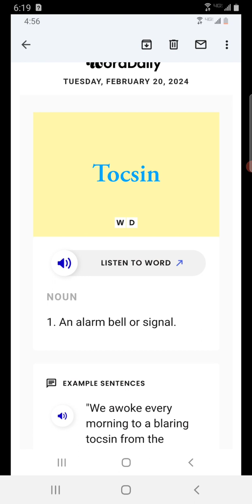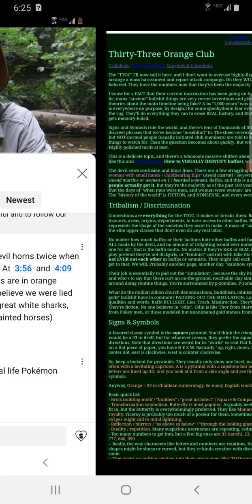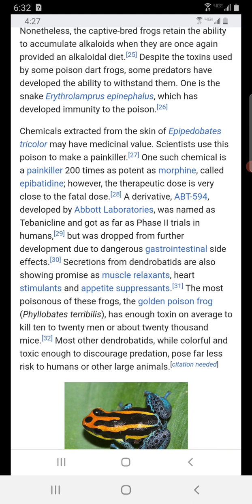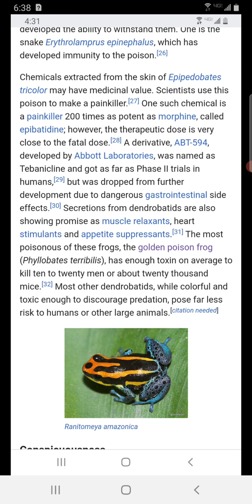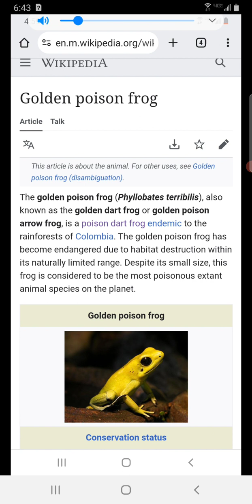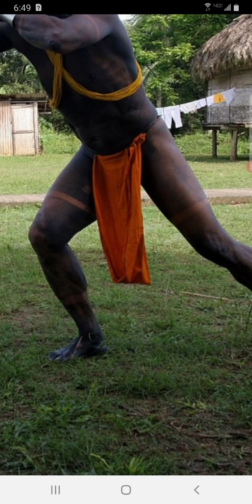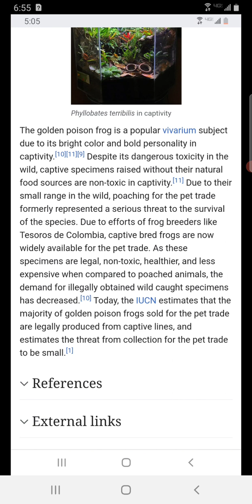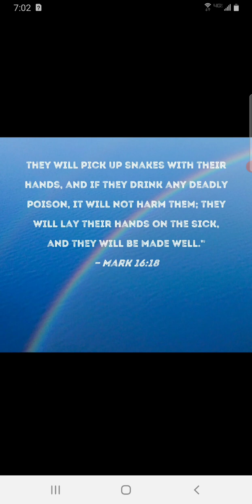Poison Dart Frogs Are Not As Dangerous As The Orange Clan Wants Us To Believe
A basic overview of the blatant lies about aposematism or vibrant coloration being reflective of toxicity. Poison dart frogs appear to be toxic but not in the ways we were told at science museums (amuse them) or reptile houses. Always be skeptical around androgynes throwing gang signs